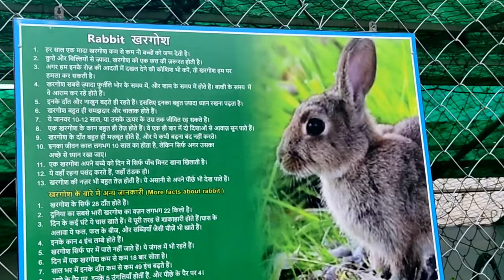Dental College with Park Hazaribagh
Dental College Park
तरह-तरह ke Pashu pakshi dekha ko mila ga apko